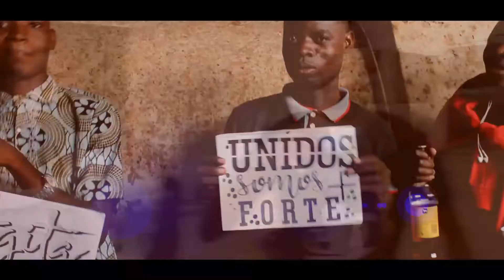Agita Soba Gasosa ft M The Namy By djRanel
X-PRO.2019